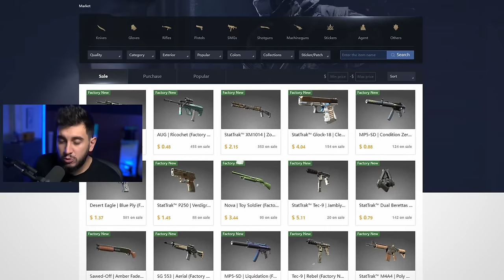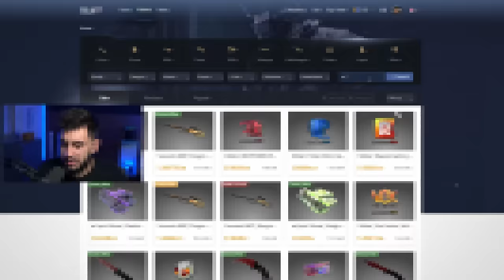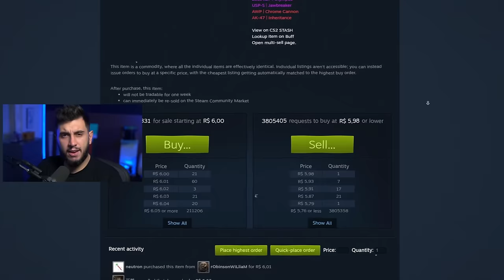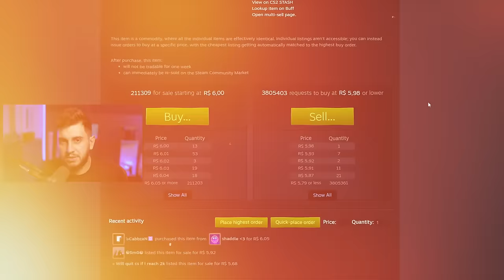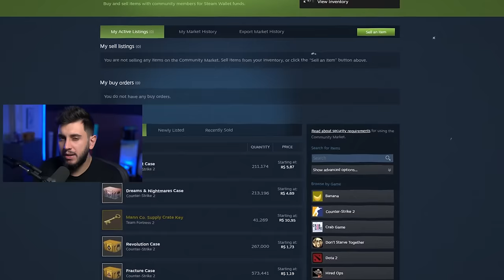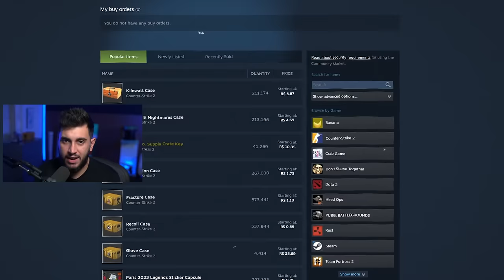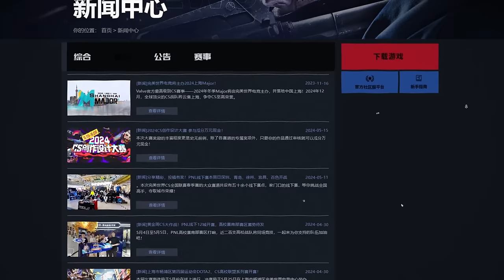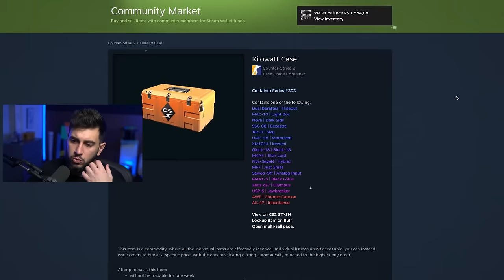caixas BANIDAS, e agora?